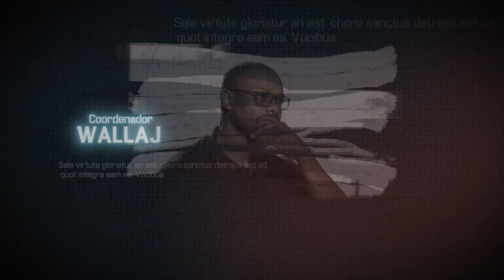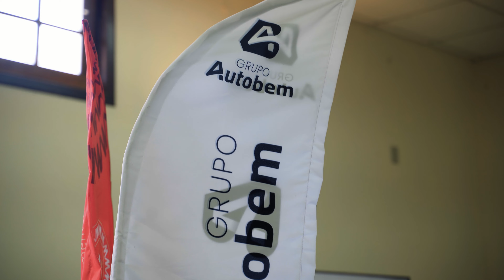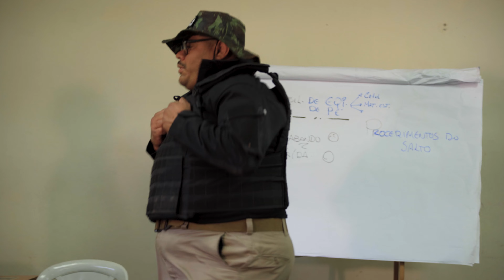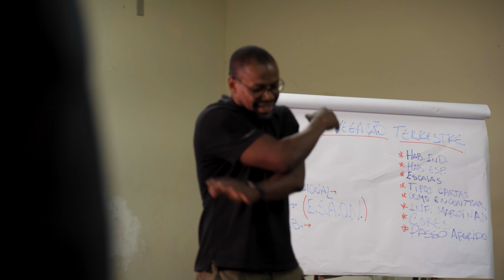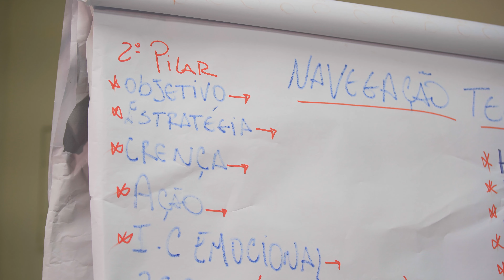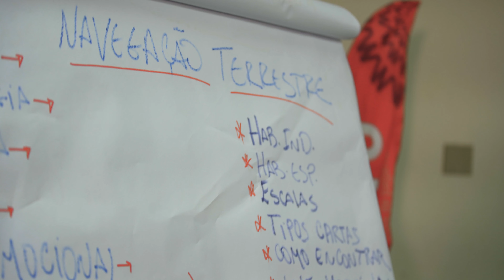Projeto Caveira Oliver - Episódio 7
💀 INSTITUTO ÓLIVER ESCOLA PREPARATÓRIA 💀

📲 Whats App Professor Oliver
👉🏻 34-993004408